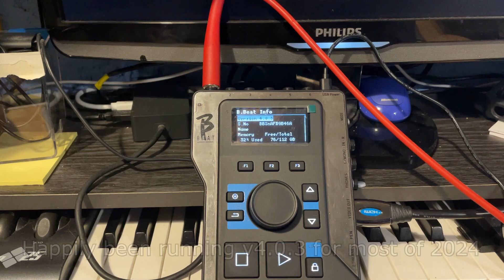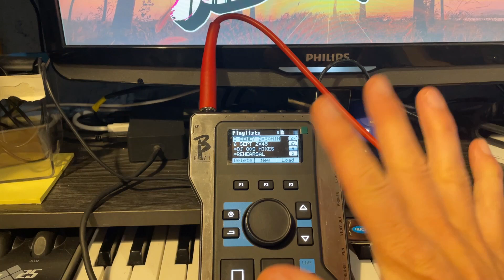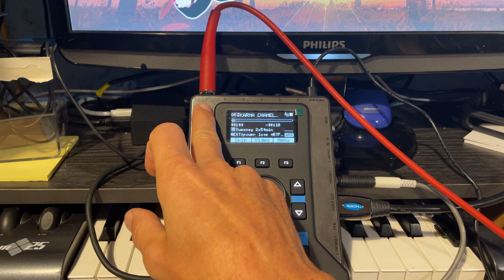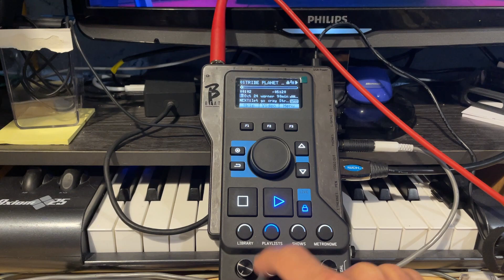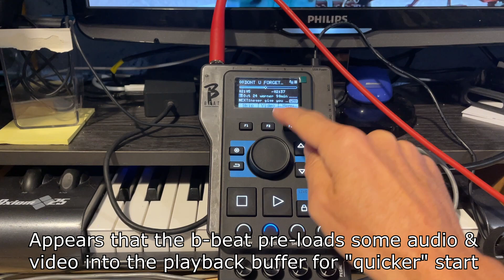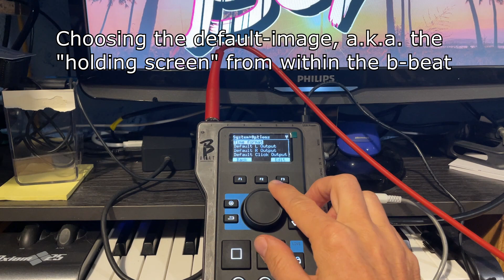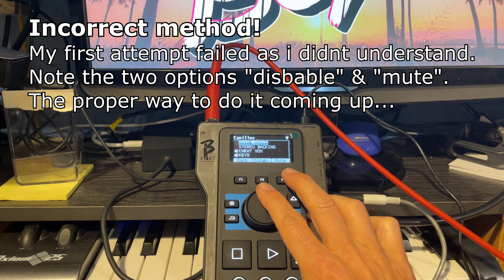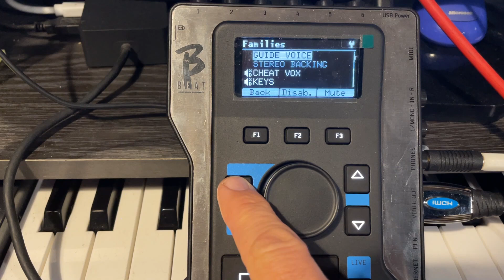Updating B-Beat to v4.6.3 Wise move or not?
Running v4.0.3 crash-free for most of the year and decided to see if its worthwhile (or stupid) to upgrade to the latest version.
0:05 Introduction
1:00 Upgrading the firmware
1:52 First run after upgrading
5:54 Live mode improvements
9:38 Choosing default-image  holding screen) within the B-Beat
10:44 Mute/disable groups: selection now retained during power-cycle (my fail !)
11:59 ...and the proper way to retain mute-familes
12:56 Recap and signing off.